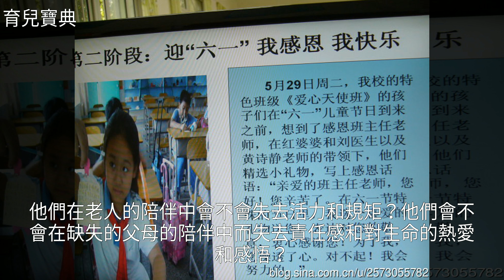六一幼兒園親子活動，來的全是老人，這種結果說明瞭什麼？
六一幼兒園親子活動，來的全是老人，這種結果說明瞭什麼？六一幼兒園親子活動，來的全是老人，這種結果說明瞭什麼？幼 兒 園 , 育 兒